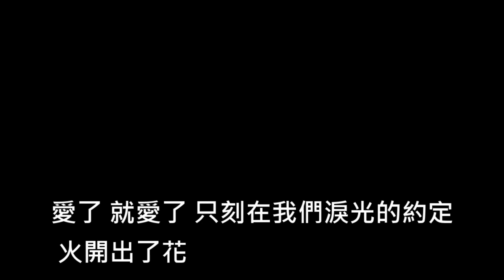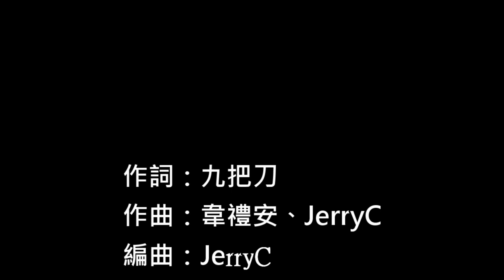韋禮安-【如果可以】 字幕版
作詞：九把刀
作曲：韋禮安、JerryC
編曲：JerryC

妳的聲音 解開了故事的謎語
落下一萬年的約定
大樹下的妳 紅色圍巾 手心裡捧的雨
哭了笑了 除了妳還是妳

我們 如果又一次錯過 不敢牽起妳的手
我會多麼寂寞 等待紅線來的時候

如果可以 我想和妳回到那天相遇
讓時間停止 那一場雨
只想擁抱 妳在身邊的證據 吻妳的呼吸
一眨眼 一瞬間 妳說好就是永遠
不會變

如果沒有如果 等到紅線來的時候

如果可以 茫茫人海千年一眼相遇
月光下轉身 那就是妳
紅線劃過 深藏輪迴的秘密 我揮霍運氣
因為妳 才讓我 背對命運不害怕

靠近了 相信了 到底我們愛得有多狼狽
暴雨狂風也不想防備
愛了 就愛了 只刻在我們淚光的約定 火開出了花

一眨眼 一萬年 留給我別困住妳

紅線劃過 深藏輪迴的秘密 我花光運氣
妳是我 賭上世界的 決定